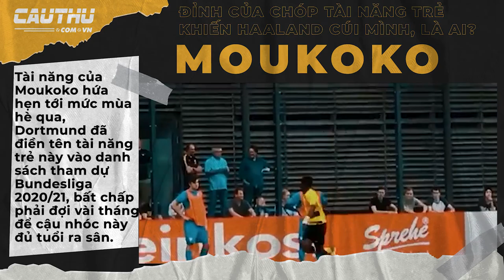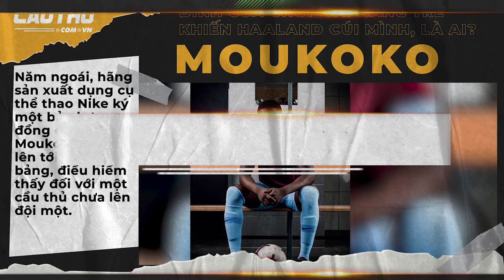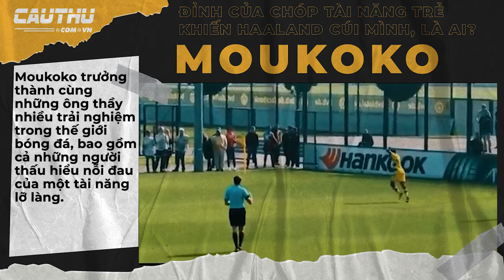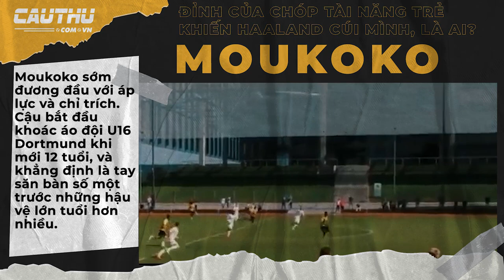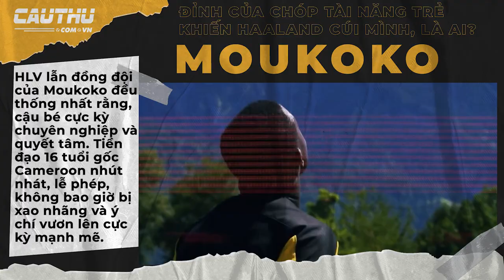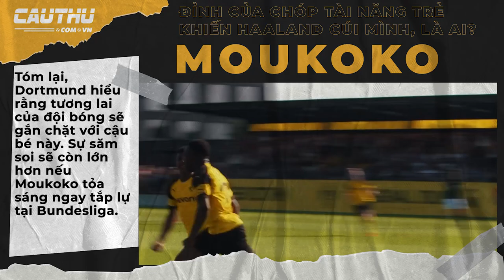Youssoufa Moukoko: Đỉnh Của Chóp Tài Năng Trẻ Khiến Haaland Cúi Mình, Là Ai?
Dortmund vốn được biết đến là vựa tài năng trẻ không chỉ của Bundesliga mà trên toàn cõi lục địa già. Trước đây có Nuri Sahin, Mario Goetze, Ousmane Dembele, Christian Pulisic v.v. hiện tại có Jadon Sancho, Erling Haaland, Giovanni Reyna, Jude Bellingham v.v.. Tất cả đều là những tài năng trẻ khiến cả thế giới choáng ngợp. Tuy nhiên, trong số các tài năng trẻ Dortmund ấy, cậu bé 16 tuổi Youssoufa Moukoko mới được xem là “đỉnh của chóp”. Vậy, thằng nhóc này là ai?

Tác Giả: Đặng Xá
Voice: Minh Huy

Kênh youtube của cauthu.com.vn - Chuyên trang Bóng Đá của Tạp chí Văn Hoá Nghệ Thuật thuộc Bộ Văn Hoá, Thể Thao Và Du Lịch.